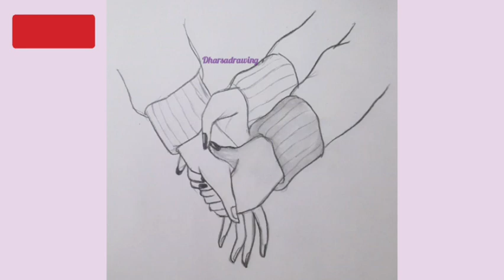Valentine's day week💍♾promise day🖖🏽@dharsadrawing